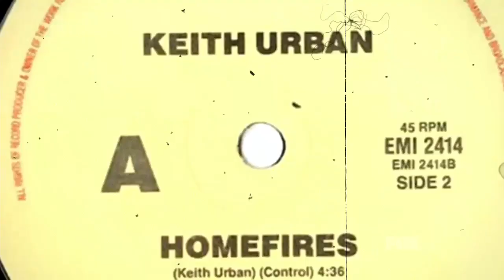Top 10 Results -- Keith's First Time On The Radio - AMERICAN IDOL SEASON XIII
Keith Urban reminisces about his first time hearing himself on the radio!

As AMERICAN IDOL XIII enters a landmark season in January 2014, the search continues to find amazing talent from across the nation. Hosted by Ryan Seacrest, and featuring judges Harry Connick, Jr., Jennifer Lopez, and Keith Urban, along with in-house mentor Randy Jackson, the series empowers contestants and viewers to share their voices in deciding who will be America's next singing superstar.
Every year, tens of thousands of hopefuls from across the nation audition for a shot at stardom. The show's judges will travel across the country including stops in Atlanta, GA; Austin, TX; Boston, MA; Detroit, MI; Omaha, NE, Salt Lake City, UT; and San Francisco, CA, in search of the next AMERICAN IDOL. They narrow down the competitors to a select group of semifinalists who sing their hearts out each week in front of a studio audience and television viewers.

The judges have their say after every performance, but it's the viewing public that determines who will advance to become a finalist and who will go home. Telephone, text message and online voting begin immediately after each live performance show, and the results are announced during the following night's live broadcast.
Eventually the competition is whittled down to two finalists who compete for a major recording contract with 19 Recordings and the AMERICAN IDOL title. Past winners Kelly Clarkson, Ruben Studdard, Fantasia Barrino, Carrie Underwood, Taylor Hicks, Jordin Sparks, David Cook, Kris Allen, Lee DeWyze, Scotty McCreery Phillip Phillips, and Candice Glover, as well as fan-favorites Jennifer Hudson, Adam Lambert, Chris Daughtry, and Katharine McPhee, have all become household names and made their marks on the recording industry.